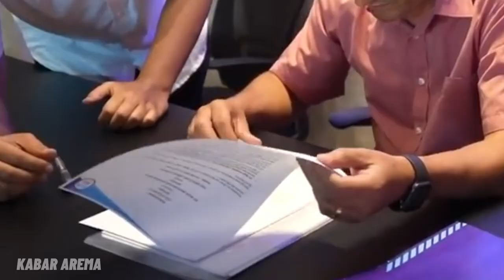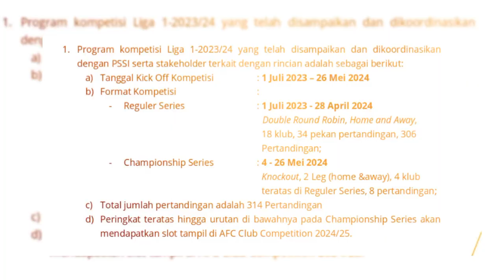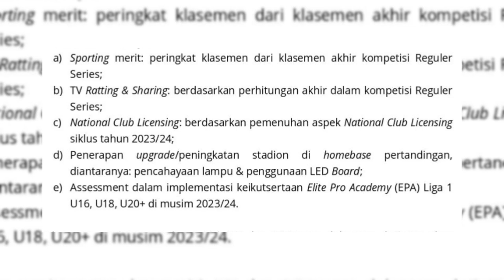DONE DEAL!! Welcome Back Mas AL! Respon Coach I Putu Gede? Gufroni Al Maruf Merapat!?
Berita Arema FC hari ini, Tak Jor-joran seperti Musim Lalu, Arema FC Rekrut 6 Pemain Bukan Bintang, Gufroni Al Maruf Terbaru?. Resmi, Rans Nusantara FC Pakai Jasa Pelatih Portugal Eks Arema FC. Pelatih Arema FC Ambil Nilai Positif dari Format Baru Liga 1, Perlu Tambah Banyak Amunisi Pemain